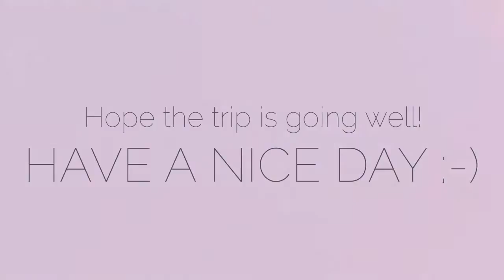Another Awesome Day!